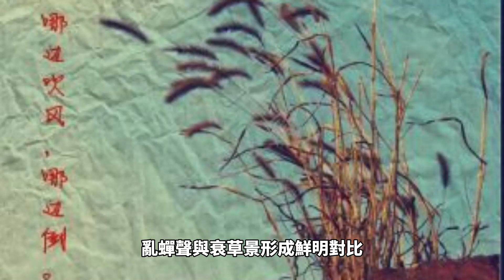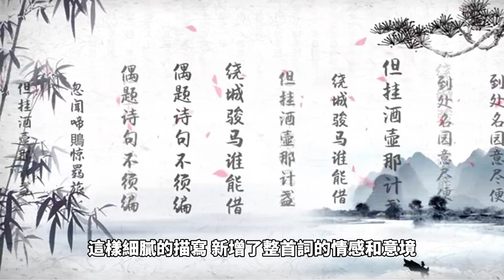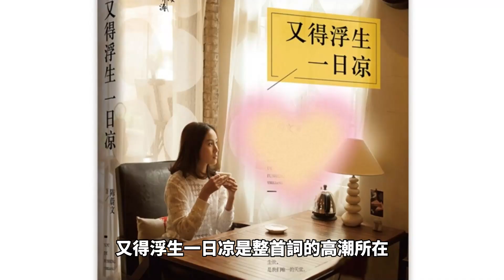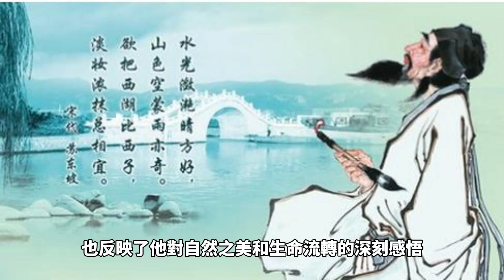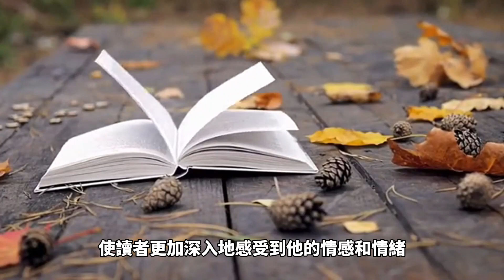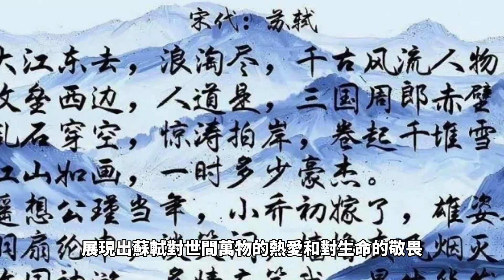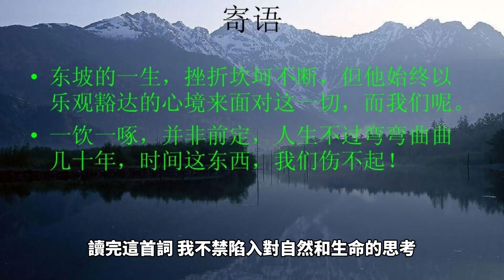蘇軾筆下最清凉的一首消暑詞：《鷓鴣天•林斷山明竹隱牆》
《鷓鴣天•林斷山明竹隱牆》是蘇軾創作的一首消暑詞，被譽為他筆下最清凉的詞作之一。 這首詞以林間小景為題材，描繪了一個夏日的寧靜景象，通過對自然之美的細膩描寫，以及對時光流轉和生命短暫的深刻思考，將讀者帶入一場清凉的心靈之旅。
我先讀一下原文：
林斷山明竹隱牆。 亂蟬衰草小池塘。 翻空白鳥時時見，照水紅蕖細細香。
村舍外，古城旁。 杖藜徐步轉斜陽。 殷勤昨夜三更雨，又得浮生一日凉。
大意是：
林中斷了，山明處竹隱在牆後。 混亂的蟬聲，衰敗的草地，小池塘。 時不時看到空中飛舞的白色鳥兒，映照在水面上的紅蕖花散發著淡淡的芳香。
村舍外，古城邊。 我拄著藜杖緩緩走動，轉向夕陽。 昨夜綿綿不絕的雨水，讓人念念不忘，如今又得到這宛如浮生的一日凉爽。
這首詞是蘇軾在夏日創作的一首清凉消暑的詞作。 整首詞以林間小景為題材，展現了一幅寧靜清新的畫面，讓人感受到清凉的凉爽和寧靜的美。
詞的開篇四字“林斷山明竹隱牆”一下子將林中山明、竹隱牆後的景色勾勒出來，展示了自然景物的美妙。 林間山明，意味著樹木豐茂，山勢明亮，整個林間的景色顯得格外明快。 而竹隱牆後，更增添了幽靜和神秘感。 作者選擇了這四個簡練的字，展現了出一片優美的自然風光，同時也流露出他內心的情感。
接著的“亂蟬衰草小池塘”一句生動刻畫了夏日的特有景象。 蟬聲嘈雜，衰草凋零，小池塘清幽，勾勒出一個夏日午後的閒適景象。 亂蟬聲與衰草景形成鮮明對比，使讀者感受到季節的更替和生命的無常。 這種對自然景物的細緻描寫，讓人仿佛能够真切地感受到這片夏日林間的美麗景色。
緊接著的“翻空白鳥時時見，照水紅蕖細細香”表現了詞人對自然的敏感和熱愛。 白鳥在空中飛舞，時隱時現，如同自由的精靈，給人一種輕盈、自由的感覺。 而水面上的紅蕖花散發著淡淡的芳香，如同散發出心靈的香氣，使人沉醉其中。 這樣細膩的描寫，新增了整首詞的情感和意境，使讀者感受到了作者對自然之美的深深喜愛和敬重。
詞的後半部分突出了時光的流逝和生命的短暫。 作者以“村舍外，古城旁”勾勒出鄉村的景象，將讀者帶入到古樸寧靜的鄉村中。 隨後，“杖藜徐步轉斜陽”，通過描寫詞人悠閒地散步，借助夕陽斜照的情景，透露出一份淡淡的憂傷和對光陰流逝的感慨。 時光流轉，生活如行走的脚步，我們在時光的河流中慢慢前行，而夕陽西下，更讓人感受到生命短暫的無奈。
最後兩句“殷勤昨夜三更雨，又得浮生一日凉”是整首詞的高潮所在。 昨夜三更的雨水在詞人心中留下深刻的印象，而今天卻得到了又一天的凉爽，生命之短暫和脆弱在這兩句話中得到了完美的表達。 作者運用“浮生一日凉”寄託了對生命的珍惜和對時光的感慨，讓讀者在詩意的世界裏沉思。
整首詞情景交融，抒發了作者對自然之美的讚美與喜愛，同時也表達了對光陰流逝和生命短暫的深深憂傷。 蘇軾運用細膩的描寫手法，把讀者帶入到清凉的夏日景色中，同時也引發了讀者對生命和時光的思考。 這種充滿了生活感和人情味的詞作，讓人在炎炎夏日中感受到一絲凉意，也讓人對生命的珍貴和時光的寶貴有了更深刻的認識。
這首詞作讓人感受到蘇軾清新淡雅的詞風，也反映了他對自然之美和生命流轉的深刻感悟。 詞中的景物描寫生動細膩，給人一種寧靜、凉爽的感覺，如同一幅清新的山水畫卷展現在讀者面前。 這種清凉的氛圍和深邃的思考，讓人在閱讀中感受到一股凉爽與悠然。
詞的開篇，四字揭示出了林間山明、竹隱牆的景色，為整首詞奠定了清新、寧靜的基調。 蘇軾以簡練的文字，將自然之美展現得淋漓盡致，仿佛置身其中。 接著“亂蟬衰草小池塘”描繪了夏日的蟬鳴與凋零，小池塘清幽的景象。 這種對生活細節的描寫，使詞作更加具體鮮活，引發讀者對自然的共鳴和感受。
然後是“翻空白鳥時時見，照水紅蕖細細香”。 蘇軾以細膩的描寫勾勒出白鳥在空中飛翔、白蕖花綻放的美景，給人以清新、活潑的感覺。 這些自然景物仿佛與詞人對話，使讀者更加深入地感受到他的情感和情緒。 蘇軾在詞中融入了對自然之美的熱愛和敬畏，體現了一個文人的心靈深處。
詞的後半部分展現出蘇軾對時光流逝和生命脆弱的感慨。 他以“村舍外，古城旁”勾勒出淳樸的鄉村景象，再以“杖藜徐步轉斜陽”，將讀者引入夏日傍晚的景象。 夕陽西下，時光流逝，詞人的脚步緩慢，似乎在感歎光陰的飛逝。 最後“殷勤昨夜三更雨，又得浮生一日凉”，通過對昨夜三更雨和“浮生一日凉”的敘述，表達了對光陰的珍惜和對生命短暫的感慨。 這兩句簡潔而深沉的詞語，使詞作增色不少。
整首詞充滿了對自然之美的讚美和對生命短暫的深刻感悟，展現出蘇軾對世間萬物的熱愛和對生命的敬畏。 通過細膩的描寫和深刻的感悟，他用詞語為讀者勾勒出一幅優美的畫面，引發人們對生命和自然的思考。 這種從自然中汲取靈感，以清新淡雅的筆墨表達自己情感和思考的管道，讓人們在閱讀中感受到一股凉爽與悠然。
讀完《鷓鴣天•林斷山明竹隱牆》，我仿佛置身於清凉的林間，感受到自然的美麗和寧靜。 蘇軾以細膩的筆觸描繪出山明水秀的景色，使我感受到了大自然的神奇和美妙。 而在後半部分，他對時光的流逝和生命的脆弱的思考，也令我產生了深深的共鳴。
這首詞作不僅展現了蘇軾清新淡雅的詞風，也傳遞出了他對自然之美的熱愛和對生命的珍惜。 通過細膩的描寫和深刻的感悟，他用詞語為讀者勾勒出一幅優美的畫面，同時引發人們對生命和自然的思考。 這樣的詞作品，不僅是蘇軾才華的展現，更是一種心靈之旅，讓我從中領悟到生命的意義和價值。 讀完這首詞，我不禁陷入對自然和生命的思考，讓我對身邊的一切都倍感珍貴。